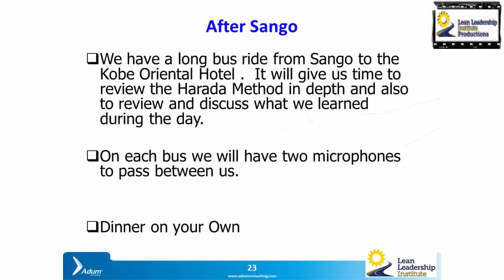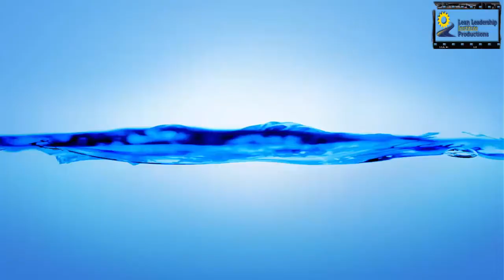Welcome to Japan - Study Mission with Norman Bodek and Paul Akers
George Trachilis of the Lean Leadership Institute shares a video for each day of the study mission. Join him as he lives his dream of "Travelling the World while consulting over the internet" (while serving others along the way) This study mission material can be viewed in our Online Office